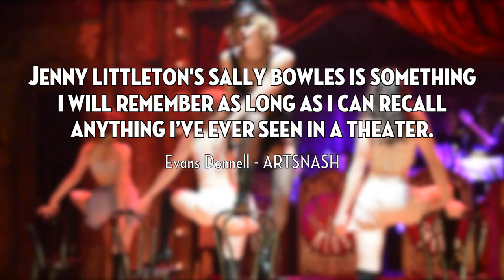CABARET Review Trailer | Tennessee Repertory Theatre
Nashville loves Tennessee Repertory Theatre's production of CABARET! Check out the lastest rave reviews from our media friends Evans Donnell of ArtsNash, Martin Brady of NASHVILLE SCENE, Amy Stumpfl of THE TENNESSEAN, Judith Yates of NASHVILLE EXAMINER, and our social friends on Facebook and Twitter.

Enjoy a musical preview of your favorite CABARET songs including "Willkommen," "Don't Tell Mama," "Mein Herr," and "Money" sang by an all-star cast including David Compton as The Emcee, Jenny Littleton as Sally Bowles, Elizabeth Bailey, Mike Baum, Ruth Cordell, Rosemary Fossee, Stephen Jones, Caleb Marshall, Kristi Mason, Jeremy Maxwell, Marin Miller, Mia Rose, B.J. Rowell, Patrick Waller, Derek Whittaker, and Martha Wilkinson.

Tennessee Rep's production of CABARET runs from February 16 to March 16, 2013 at Johnson Theater, TPAC. For tickets and more information about Tennessee Rep's production of CABARET,